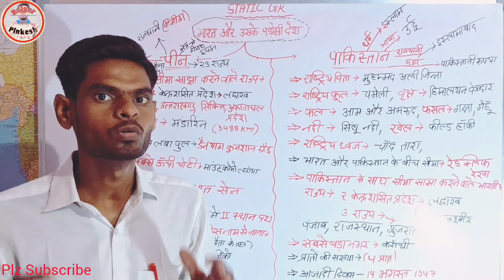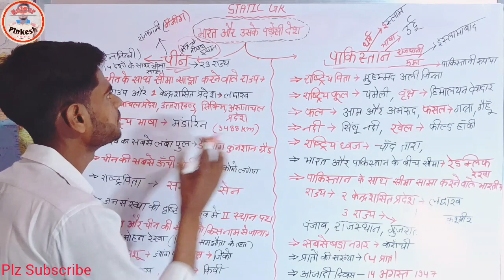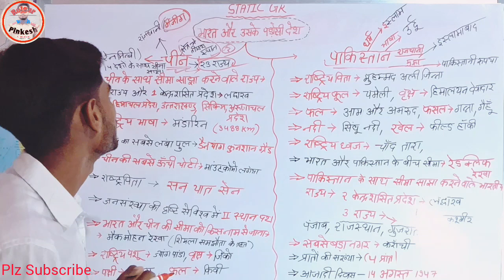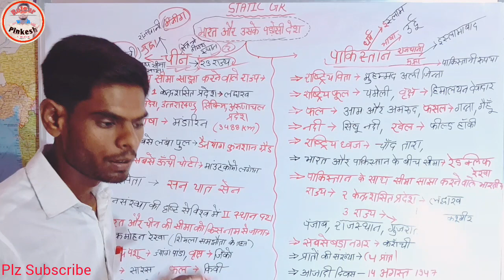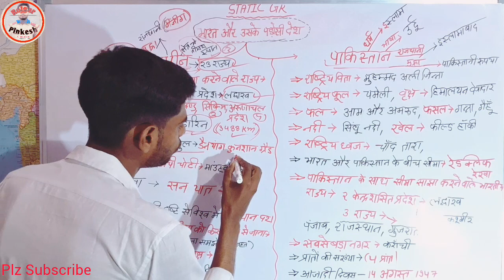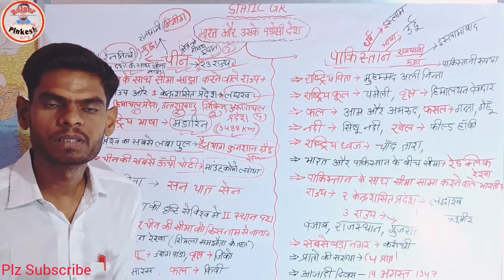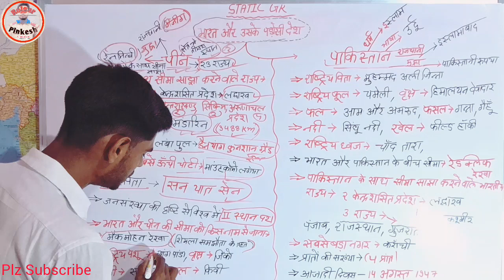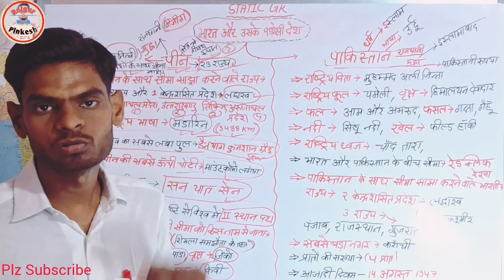भारत और उसके पड़ोसी देश। Static GK class 3। भारत और चीन से संबंधित प्रसन्न। Important gk All Exam।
static GK class 3 । static GK Class। static GK।
chaina GK question। static general knowledge।
bhart or uske pdosi desh। samanya gyan। static GK Class today। bhart or chaina samband ।
भारत और चीन से संबंधित प्रश्न।  भारत और उसके पड़ोसी देश।